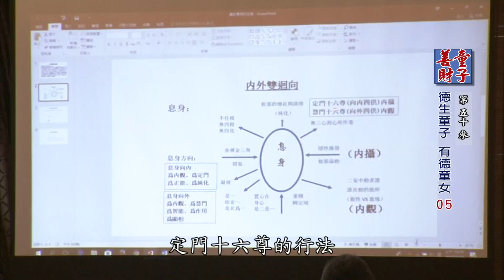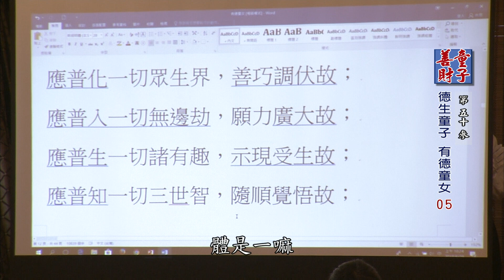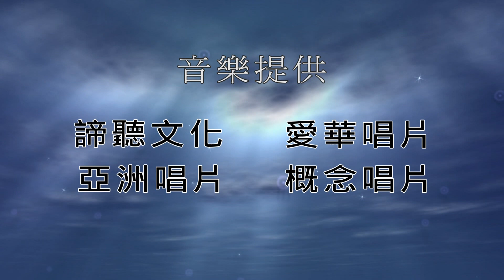大華嚴寺 | 海雲和上講經《善財童子53參》第50參【德生童子 有得童女】05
大華嚴寺